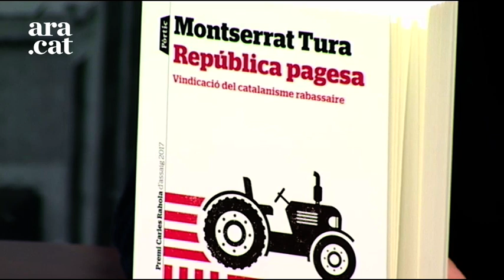Entrevista d'Antoni Bassas a Montserrat Tura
Aquest diumenge Antoni Bassas entrevista a la metgessa i exconsellera de Justícia i d'Interior, Montserrat Tura. Acaba de publicar el llibre 'República pagesa'.